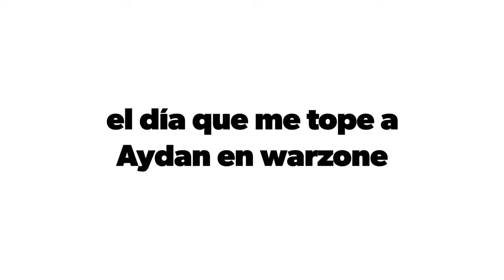el día que me tope al sr Aydan en warzone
solo diré el vato ta pesado